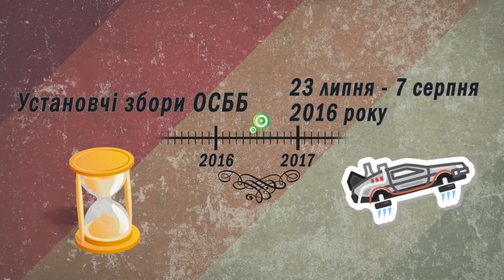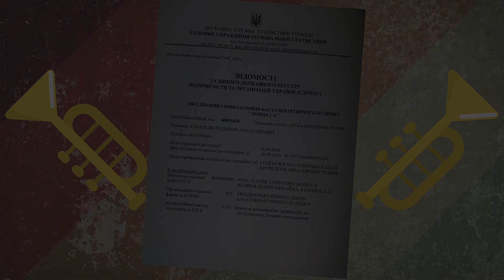Infographics. Chronology of the OSBB Dontsa 2-A. Part 1.